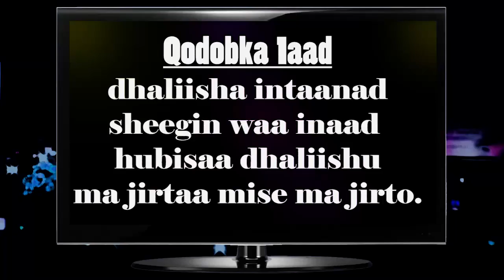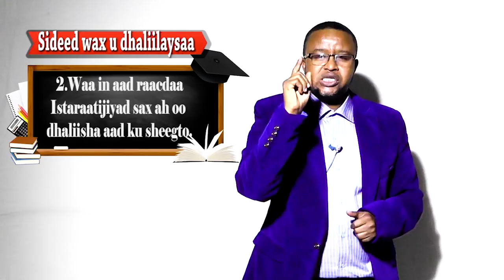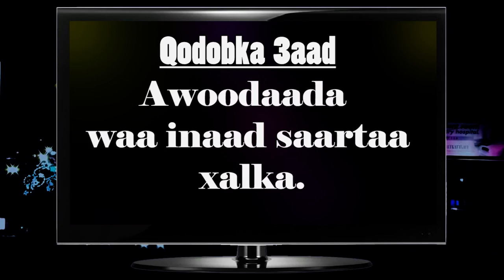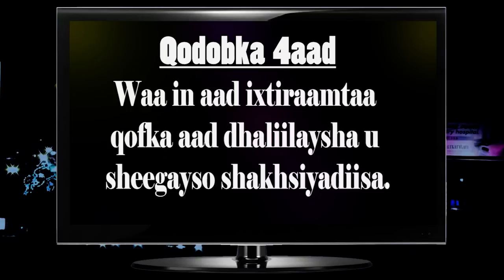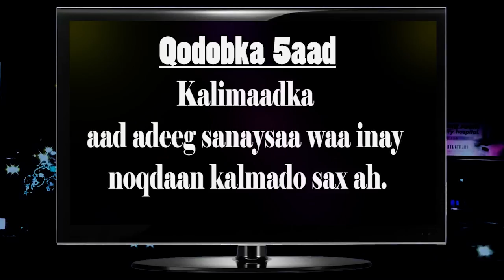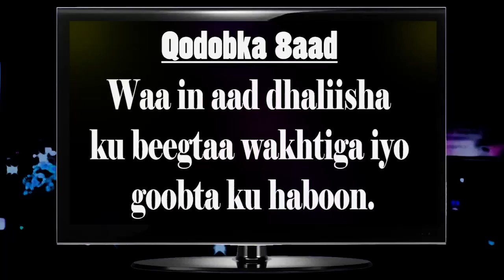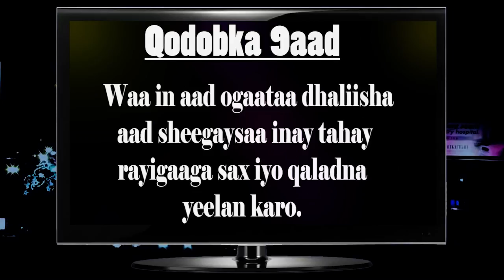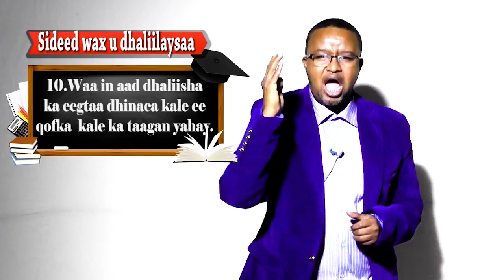Macalinka tv ga Qaabka dhaliisha loo jeediyo Macalin Mubaarik Ibraahim Aar